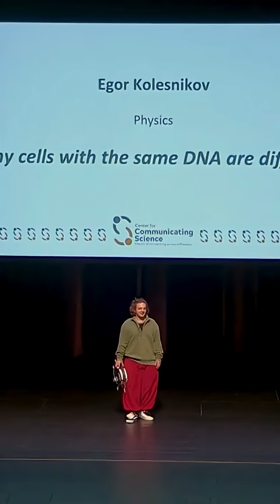Egor Kolesnikov | Why cells with the same DNA are different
From the October 2025 Nutshell Games